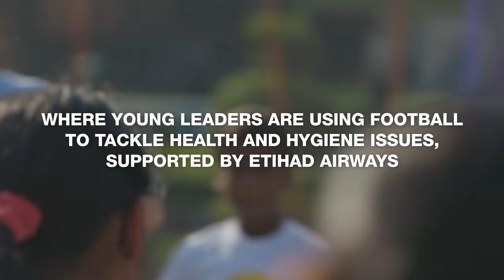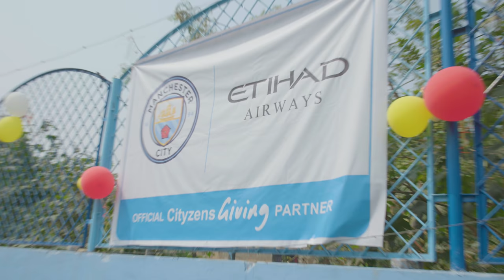JILL SCOTT VISITS MAN CITY’S GLOBAL COMMUNITY WORK IN KOLKATA!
Earlier this month, Manchester City Women’s midfielder Jill Scott travelled to India to see Manchester City’s global community work in action.

Based in Kolkata, India’s second largest city, the ‘Healthy Goals’ project was launched last year and sees young leaders deliver a football project that focuses on lifesaving education for local children on health and hygiene issues.

Jill spent two days delivering leadership workshops and community football coaching clinics alongside City in the Community coaches. On her final day, she supported the leaders to deliver a football festival for more than 100 local children.

Thanks to local project partner, Etihad Airways, for their invaluable support.